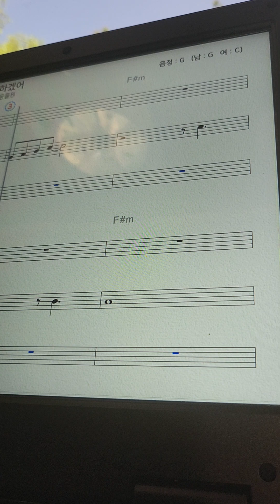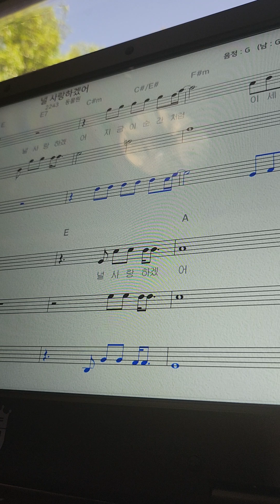널 사랑하겠어 ㅡ동물원 색소폰 점보45. 3